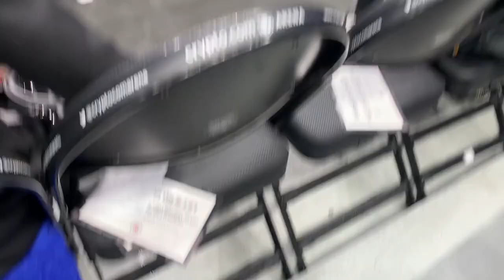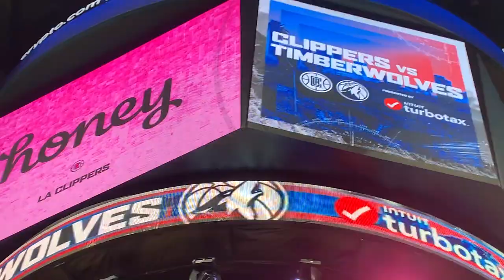LA Clippers vs Minnesota Timberwolves from the 3rd ROW!! Vlog #12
This game was the closest I have sat in the Dime Dropper era. 3rd row thanks to my man Jason. Anthony Edwards & Rudy Gobert vs Kawhi Leonard, Paul George, & Russell Westbrook. It's as tough a loss as we have had this season. You just wonder if we have it in us to really do it.